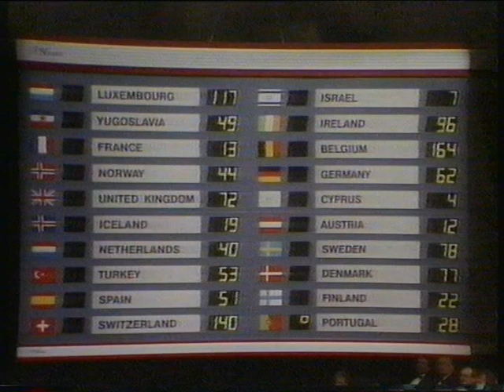Sandra Kim wint het Eurosongfestival 1986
Geschiedenis van belgië;  Sandra Kim wint het songfestival in 1986
Histoire de la Belgique ; Sandra Kin gagne l'eurovision 1986